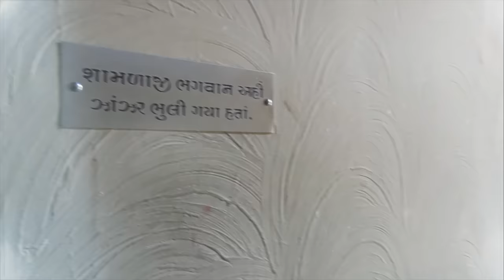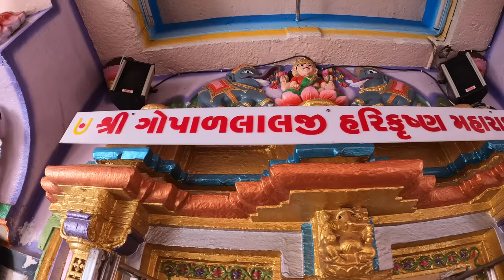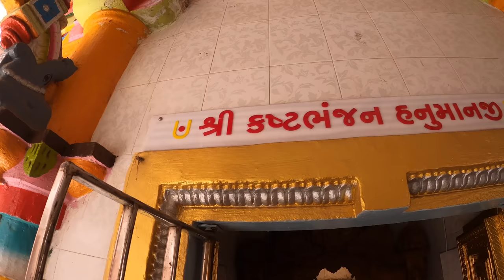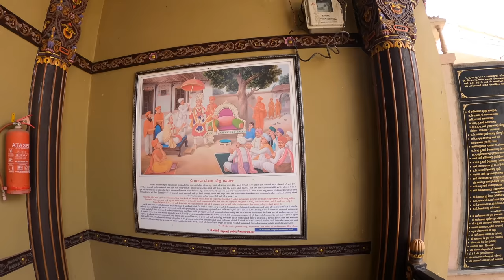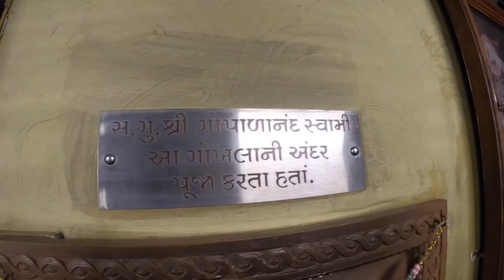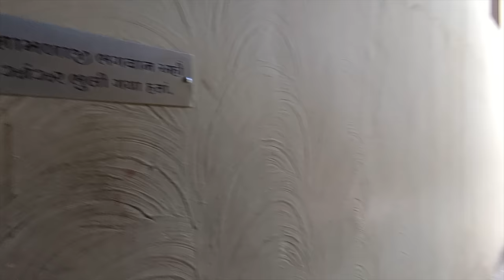TORDA SWAMINARAYAN TEMPLE | SHREE GOPALANAND SWAMI JANMBHUMI | HISTORY AND DETAILS | GujjuRider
Meri video me aap sab ko gujarat ki alag alag places travel karke dikhane vala hu.